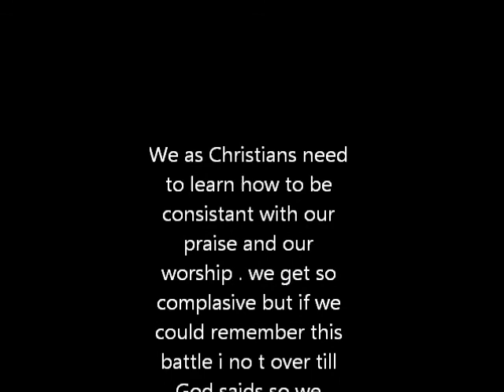Lawyer- Get Back, And Come Back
Everyday we she have a renewal of praise and worship. We should never get tired of doing that. after all that's all we'll be doing in heaven any way